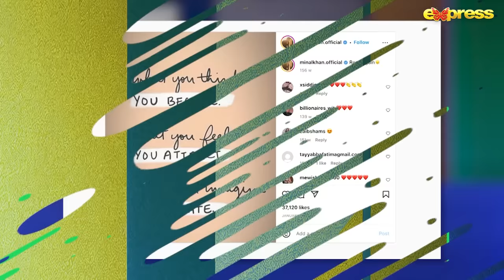The Mirza Malik Show | Minal Khan & Ahsan Mohsin | Shoaib Malik & Sania Mirza Present by Spotify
Spotify Presents The Mirza Malik Show hosted by Pakistani Cricketer Shoaib Malik and Indian Tennis star Sania Mirza featuring your favourite Minal Khan & Ahsan Mohsin

Watch Show every Sunday at 9:00 PM only on Express Entertainment